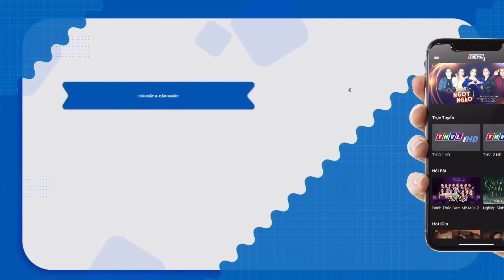VỤ ÁN ĐÊM MÙNG 1 | Hình Sự Bắt Khẩn Cấp Nhóm Cướp Liều Lĩnh Gây Án Trong Cơ Quan | Phim Hình Sự 2024